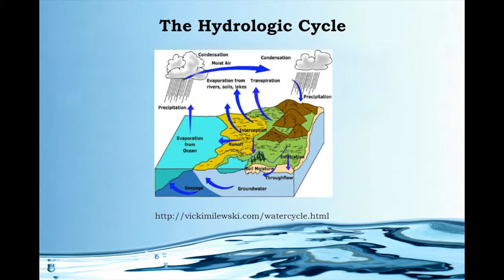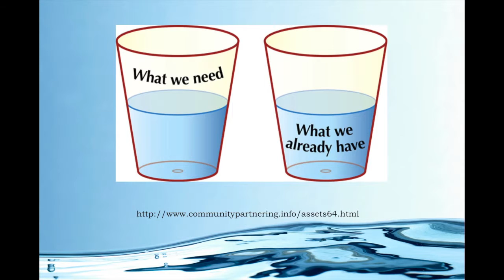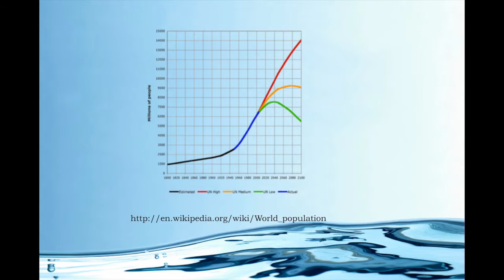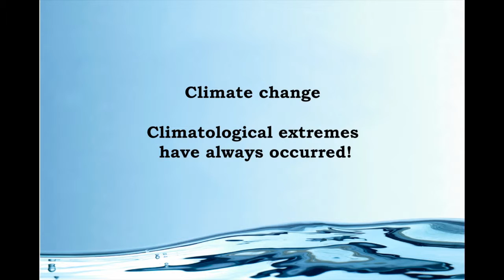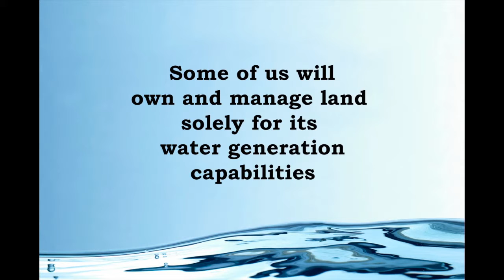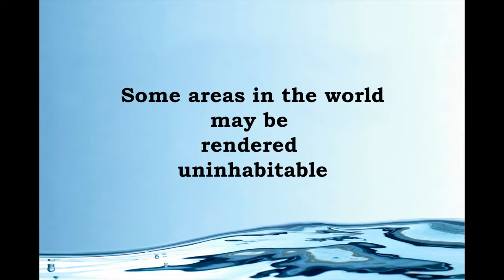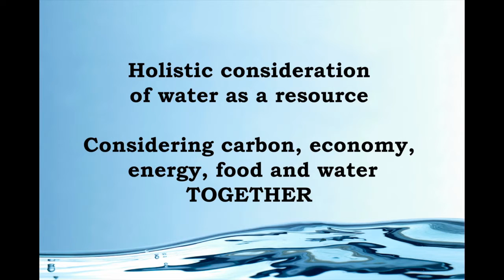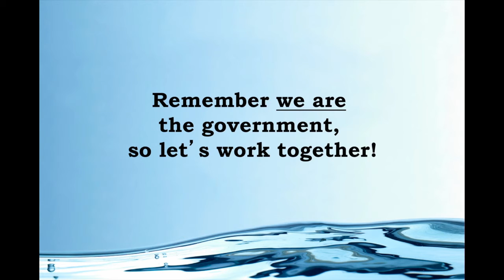Dr. David Chanasyk, Water Management, A Vision for 2050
Dr. David Chanasyk, University of Alberta, provides a thoughtful analysis of future water management challenges grounded in the essentials of hydrology and Alberta's water needs. Check out his predictions for 2050.
Dr. Chanasyk is a Professor in the Department of Renewable Resources at the University of Alberta, holding an academic appointment for 33 years.
He served as Associate Dean (Academic Programs) for the Faculty of Agriculture, Forestry, and Home Economics from 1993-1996. He has served as Director of the Water Resources Centre on campus for almost 25 years. David also served as Director of the Oil Sands Environmental Research Network on campus for several years.
David has published over 100 refereed publications and over 30 graduate students have completed their programs with him.
David holds degrees in agriculture, agricultural engineering and hydrology. He has taught courses in soil physics, drainage, irrigation, soil and water conservation, water resources, water quality and reclamation and conducts an active field research program throughout Alberta. He served on the Natural Sciences and Engineering Research Council's Discovery Grant Committee 09 for four years, serving as its chair for two of those years. He served on adjudication committees for agricultural research in Alberta for many years, for Agriculture and Agri-Food Canada for three years, serving as chair of his panel, and most recently with the US Department of Agriculture's Agricultural Research Service Watershed panel.